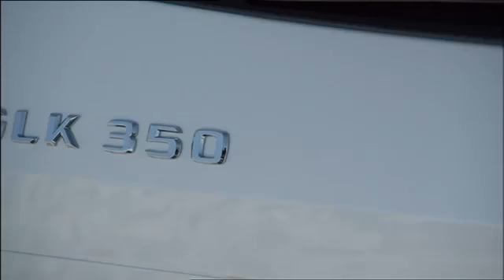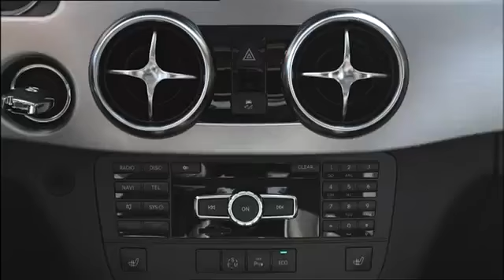Mercedes Benz GLK 2012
МЕРСЕДЕС БЕНЦ GLK